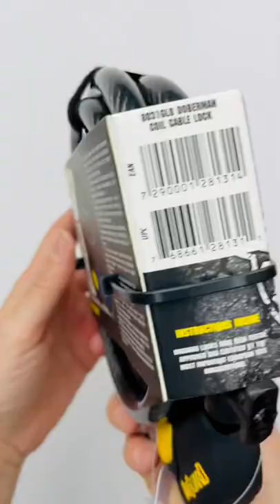Onguard Doberman 8031 GLO Şifreli Işıklı Bisiklet Kilidi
Çelik bilyeli şifreli kilitleme mekanizmasına sahiptir.

185 cm uzunluğundadır, kilit kalıcı olarak kabloya monte edilmiştir.

Bisiklet kilidi ve motosiklet kilidi olarak kullanılabilir.